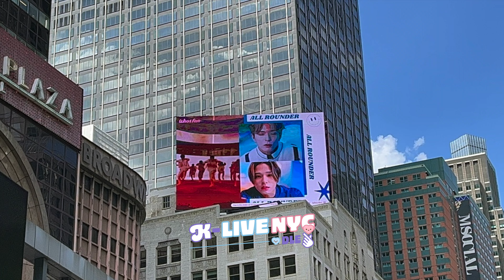TREASURE 트레저 ASAHI 아사히 생일 축하해 🎂 浜田朝光 2023.08.20: Whosfan 뉴욕 타임스퀘어 광고 NY Times Square ad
Happy Birthday to TREASURE ASAHI 🎂 사히야 생일 축하해 🤖

~30 secs Whosfan ad in Times Square (NYC)